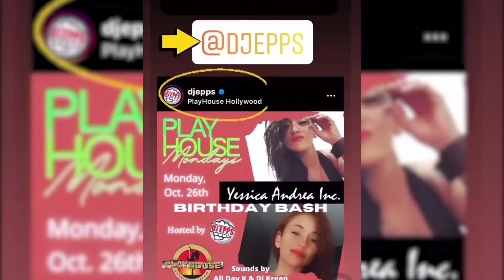Miami Party scene during Covid-19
If you miss hitting the street of Miami to party, you aren’t alone. This is what @DJEPPS and @djjuice305 told the South Florida Access!